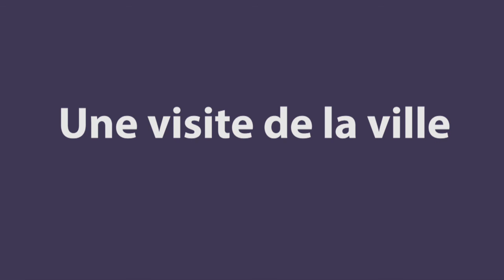Présentation du volontariat à Montpellier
Dans le sud de la France, Montpellier offre un mélange de tradition et modernité. Comment se passe le volontariat la-bàs? Nos volontaires Lucia (italiennne) et Fanta (française) nous racontent leur expérience et on va les accompagner dans leurs missions. De plus, on va connaître l'équipe des CB Occitanie, l'association, la maison des volontaires ainsi que la ville.